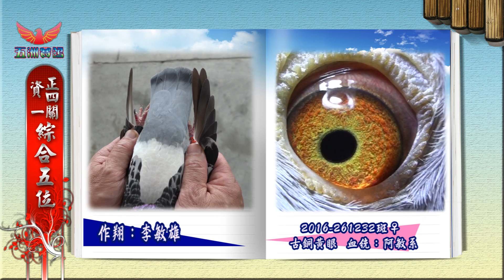2016年北海冬季彰化大彰賞鴿入賞介紹